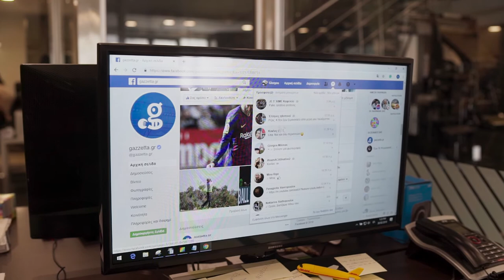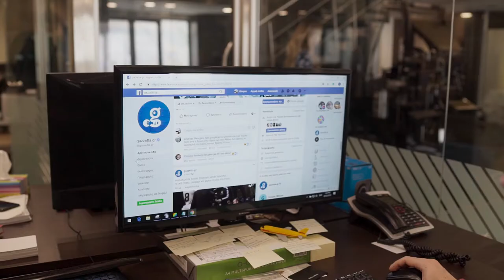5 πράγματα που μπορούν να σε σώσουν στο γραφείο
Τα ακουστικά, μια κουβερτούλα και ένα κουτί Sustenium είναι μόνο μερικά από αυτά!